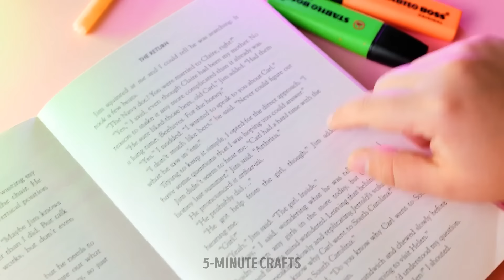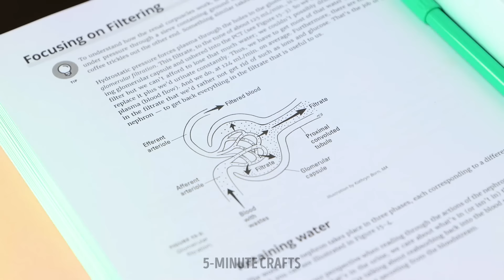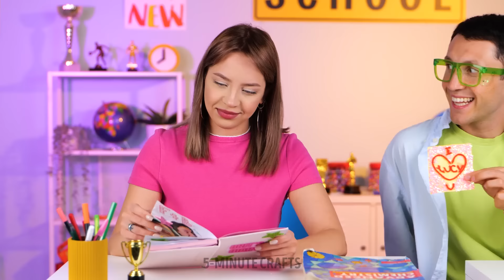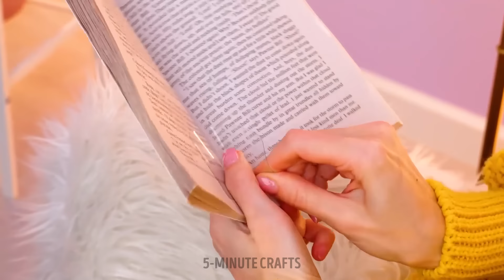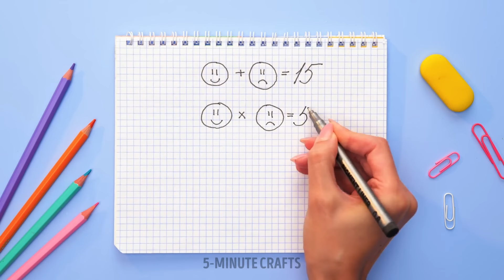Fresh Hacks and Gadgets for School 😍🎓 Make School Days Sweet 🎉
Get ready to revolutionize your school routine with our ultimate School Crafts! 🚀 From genius hacks to ingenious gadgets, we've got everything you need to sweeten up those long school days! 🎒✏️ Say goodbye to boredom and hello to excitement as we unveil the secrets to acing your day with style and ease. Don't miss out – join the revolution and make every school day a blast! 💥

TIMESTAMPS:
1:00 DIY Confetti Bookmark
5:30 Love Letter Craft
8:59 Rainbow Organizer